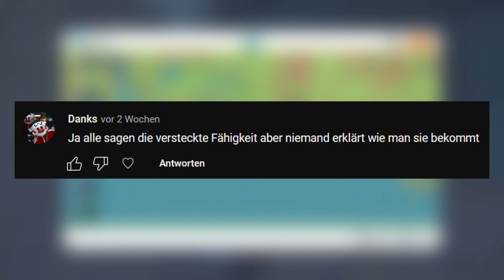Versteckte Fähigkeiten SCHNELL & EINFACH in Pokémon Karmesin und Purpur bekommen!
Wie ihr in Pokémon Karmesin und Purpur ganz einfach und schnell Versteckte Fähigkeiten finden könnt.
[Versteckte Fähigkeiten / Hidden Ability Tutorial]
(german/deutsch)